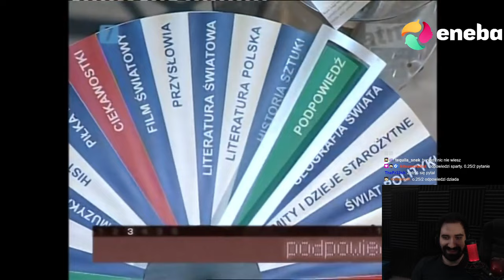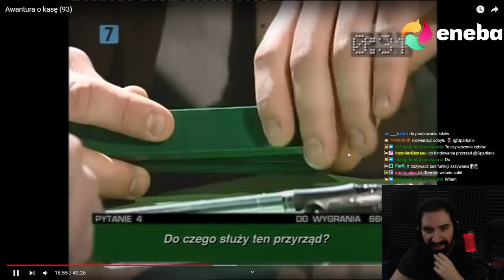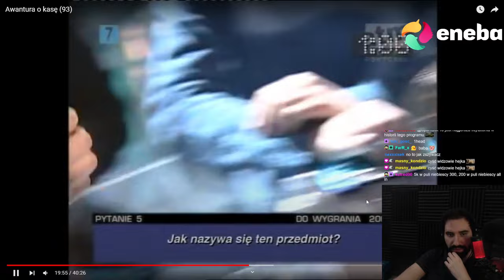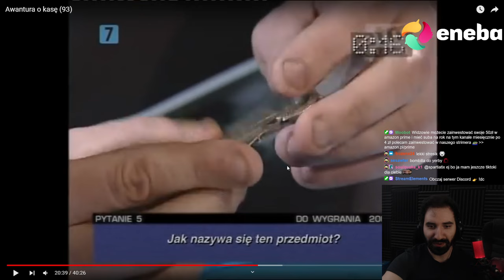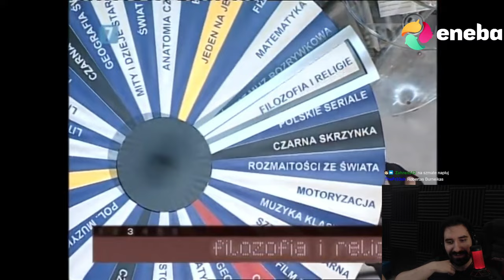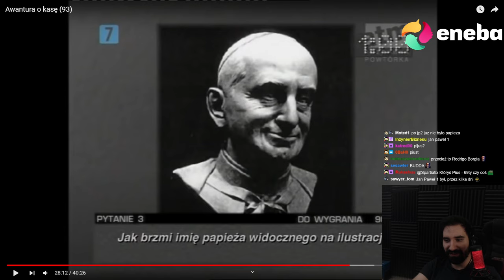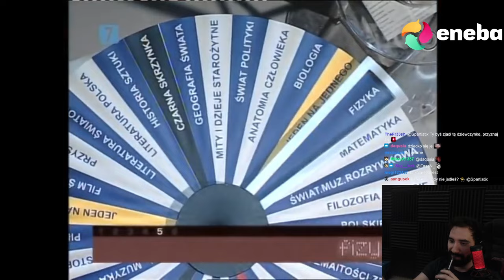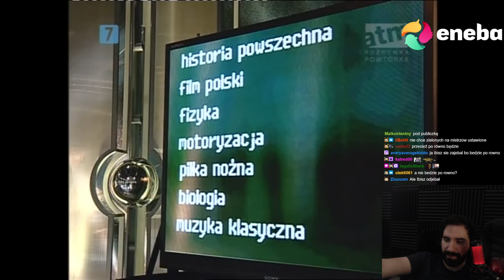ŁEPKI JEDNAK NIC NIE UDOWODNILI XD | Oglądam AWANTURA O KASĘ 93